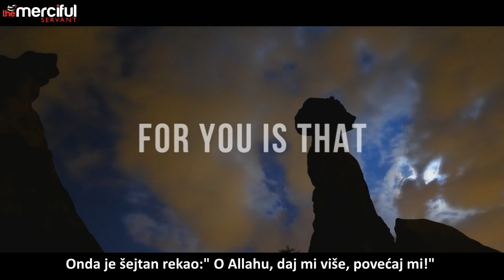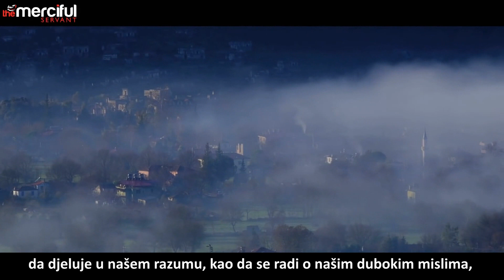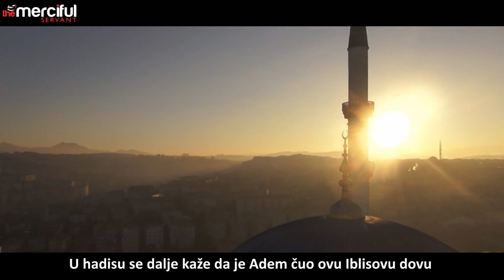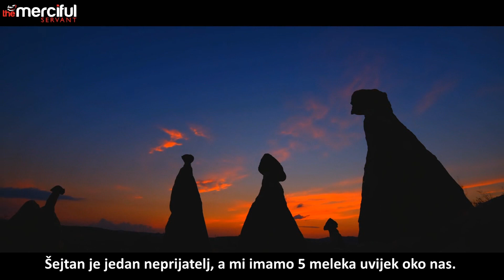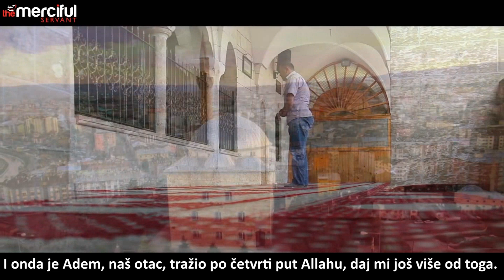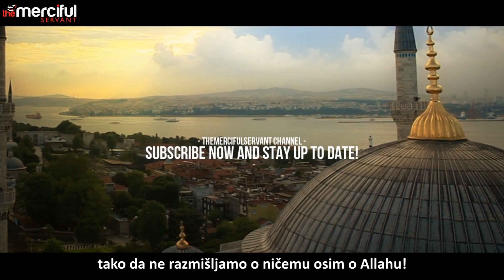Dova Iblisa i Dova Adema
The Devils Dua (Supplication)

Shaykh Tawfique Chowdhury